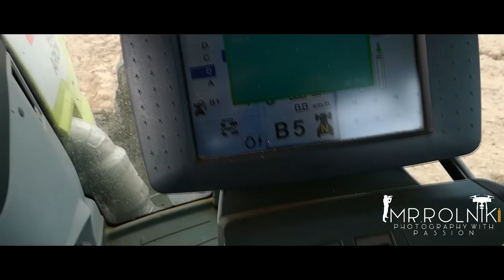☆Bronowanie na 2 zestawy | Ekstremalna wiosna 2019 | Utopione Ciągniki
Muzyka 200 Łapek !

Pozdrawiam MR. Rolnik

Pozdrawiam Dominika, Łukasz, Patryka oraz Krzyśka ponieważ bez nich nie byłoby filmu dzięki za fajną atmosferę i widzimi się już niedługo.